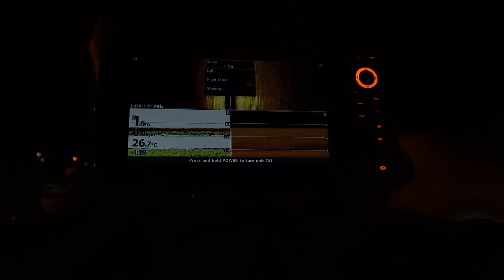So many species/ Gold Coast Fishing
This week I head out with the boys from The Bait Shop Gold Coast in search of a few fish in their local waters.
We started the morning in the seaway, then headed offshore and finished off in the Broadwater. It was a great morning with a stack of species being caught, we even hit double figures on the species count!
We fished a number of lure styles as well and the key was to fish as light as we could with quality gear to get the bites in these highly pressured waters.